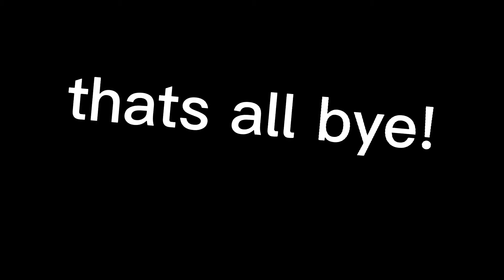Hey watch this video